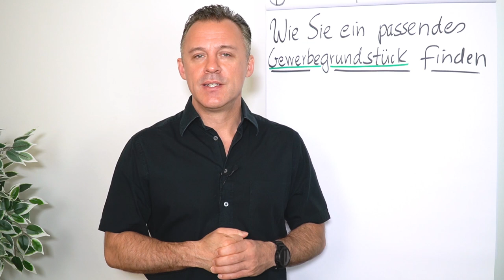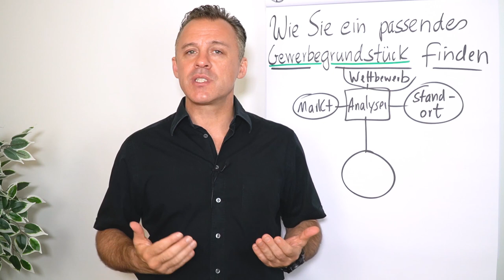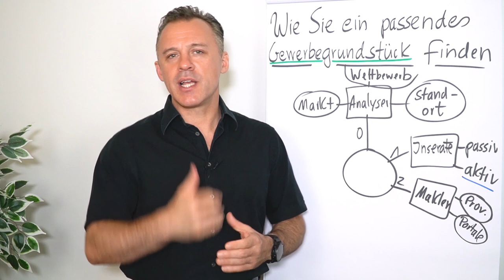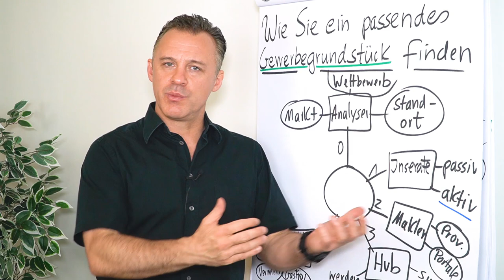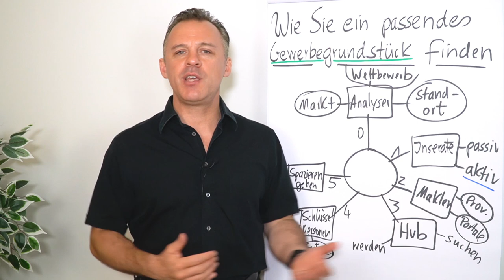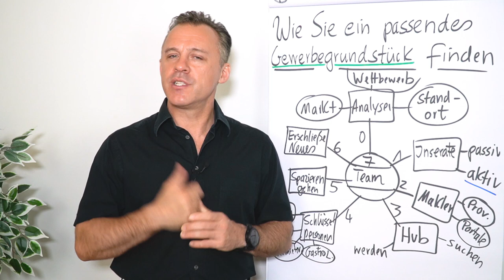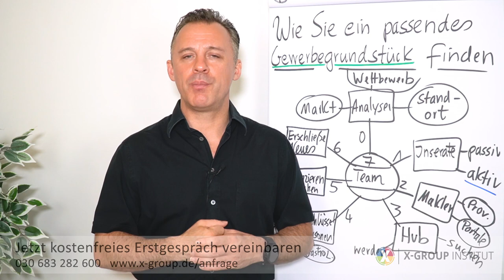Wie Sie ein passendes Gewerbegrundstück finden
Wer ein Gewerbe eröffnen oder erweitern möchte benötigt häufig ein passendes Gewerbegrundstück, eine Immobilie oder andere Räumlichkeiten.

Viele Wege führen zum Ziel. In diesem Clip gibt Daniel Schäfer verschiedene Tipps über welche Wege das passende Gewerbegrundstück, die Immobilie oder Räumlichkeiten gefunden werden können.